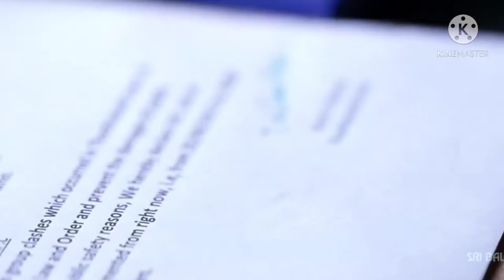Sultan Mirza(officel trailer)